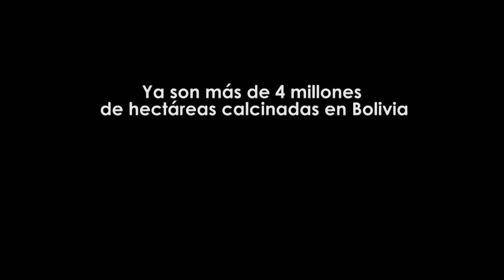ESTOS BOMBEROS SON UNOS NIÑOS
Estos jovencitos pertenecen a la fundación de búsqueda y rescate FUNSAR, son aproximadamente 70 integrantes que todos los días desde hace ya 2 meses arriesgan su vida por salvar nuestros bosques y naturaleza. Muchas GRACIAS pequeños héroes!